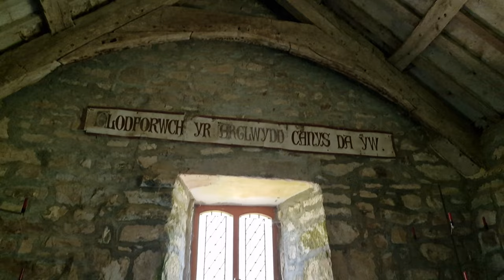St Beuno's Church, Pistyll